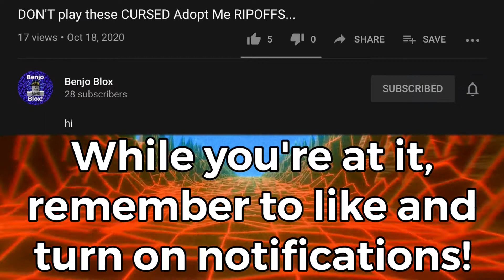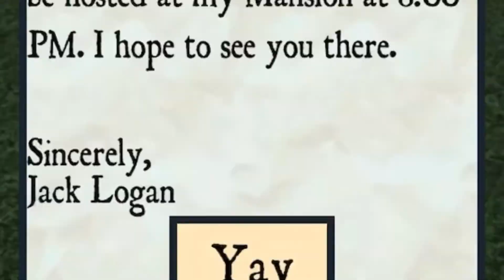NOOB PLAYS MANSION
twaffic cones are mean ;(